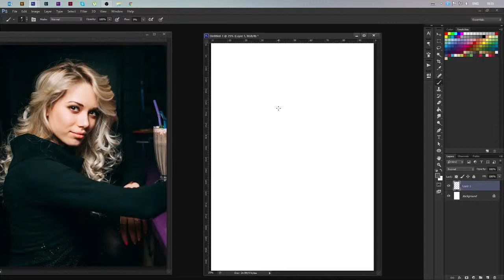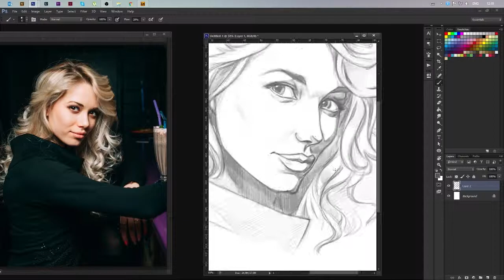08 03 2016